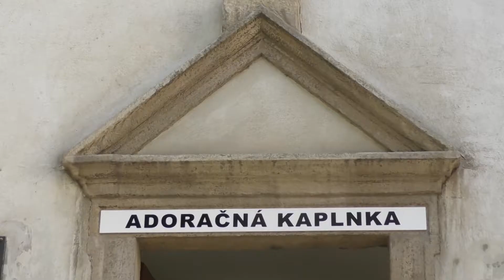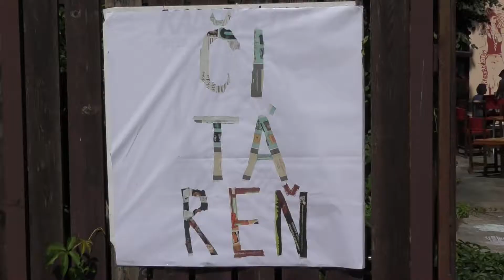Zostrih Skalica august 2017